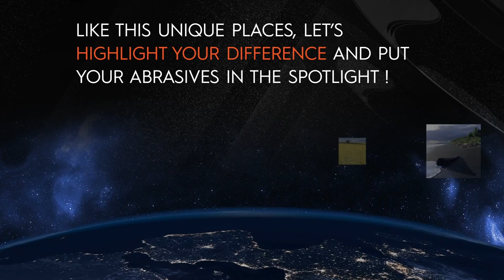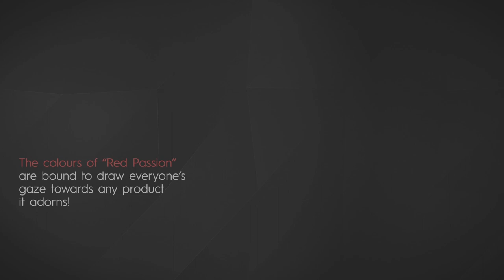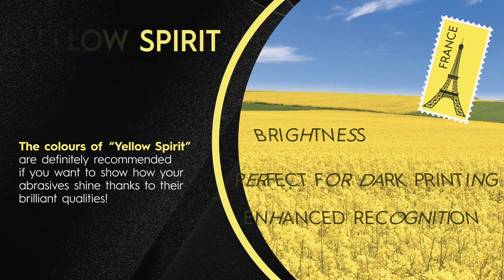World of colours Ahlstrom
Let’s open up new horizons on the abrasive market with our World of Colours Collection!
Do you develop abrasives that improve the performance and lifespan of abrasive belts? Do you want to emphasize the technical difference of your coated abrasive? Discover our heavy-weight paper collection for coated abrasives, World of Colours, and imagine a new world of intense colours...